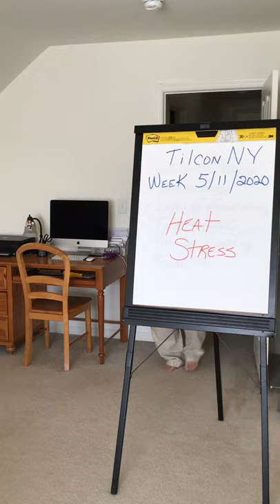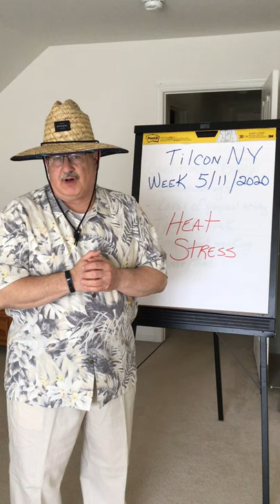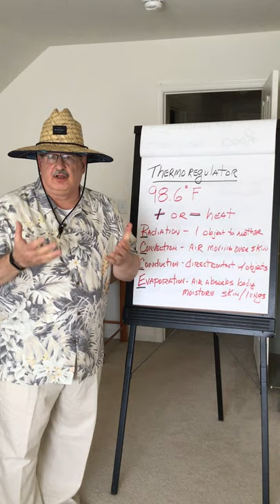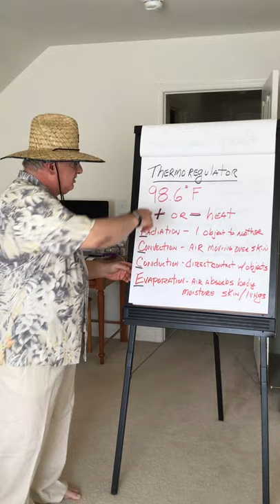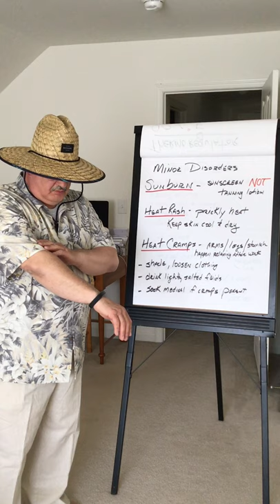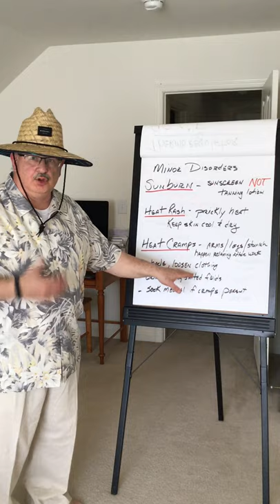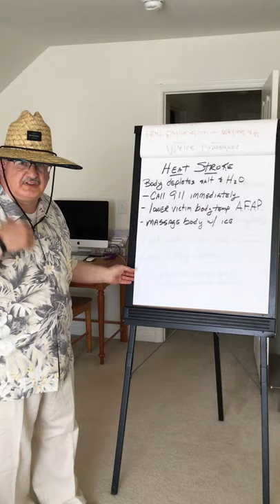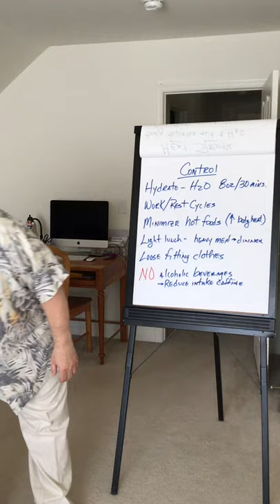Tilcon New York Safety Message #7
Tilcon New York Weekly Safety Message May 11, 2020